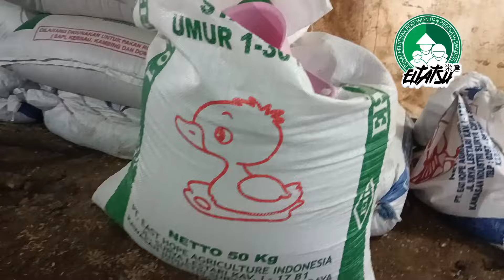KAYA RAYA DARI BEBEK PEKING !!! DENGN SISTEM KEMITRAAN AUTO AMAN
Apa Itu Bebek Peking?

Bebek peking memiliki ciri khas yakni bulunya yang berwarna putih.

Selain memproduksi telur, daging bebek peking juga dapat diolah menjadi berbagai jenis masakan. Bahkan, bebek jenis ini termasuk makanan khas tiongkok

Masakan bebek peking awalnya dihidangkan di istana serta kalangan bangsawan. Kemudian, pada abad ke-19 mulai menyebar ke luar istana dan langsung populer di kalangan masyarakat umum.

Meskipun harus melalui proses memasak yang cukup rumit, tetapi hal itu sebanding dengan rasanya yang sangat lezat.

Bebek peking juga menjadi simbol penting dalam budaya makanan Tiongkok yang menunjukkan kedekatan antara hidangan istana dengan rakyat.

Seiring berjalannya waktu, hidangan bebek tersebut kemudian semakin mudah untuk ditemukan di berbagai tempat, termasuk restoran Cina.

Jenis-Jenis Bebek Peking

Bebek peking yang dibudidayakan dapat dibagi jadi dua jenis berdasarkan fungsi atau manfaatnya.
Cara Ternak Bebek Peking

Beternak bebek peking termasuk salah satu usaha yang menjanjikan.

Umumnya, proses pemeliharaannya hanya membutuhkan waktu sekitar 2-3 bulan untuk mendapatkan berat tubuh sekitar 2 kg dan sudah bisa dijual.

Berikut cara ternak bebek peking yang bisa Anda lakukan:

1. Menyiapkan Kandang

Saat ingin beternak bebek peking, hal pertama yang harus dilakukan adalah menyiapkan kandang.

Umumnya, kandang bebek ini terdiri atas 2 jenis, yaitu kandang starter dan kandang finisher.

Kedua kandang tersebut akan digunakan sesuai dengan usia bebek dan memiliki fungsi yang berbeda.

a. Kandang Starter

Kandang starter merupakan tempat untuk menyimpan anak bebek peking yang baru menetas.

Pada masa ini, bebek membutuhkan lingkungan yang mendukung pertumbuhan serta perkembangannya agar menjadi optimal.

Kondisi anak-anak bebek juga harus diperhatikan dengan baik.

Ukuran kandang starter harus bisa menjamin ruang gerak yang bebas terhadap bebek yaitu sekitar 90 cm x 60 cm x 30 cm (untuk 15 ekor).

Dalam kandang juga harus dipasang 2 buah lampu 40 watt untuk menghangatkan bebek.

Lama bebek berada di kandang starter adalah 0-4 minggu.

b. Kandang Finishers

Saat bebek berusia 21-50 hari, maka bebek dapat ditempatkan di kandang finisher.

Kandang ini memiliki ukuran yang lebih besar dari kandang starter menyesuaikan dengan ukuran tubuh bebek.

Kandang finisher umumnya menggunakan sistem panggung terbuka (outdoor) dengan alas sekam padi.

2. Memilih Bibit Bebek Terbaik

Salah satu penentu bebek dapat tumbuh dan berkembang dengan baik adalah berasal dari bibit yang berkualitas.

Oleh karena itu, peternak harus bisa memilih bibit bebek terbaik dan unggul.

Berikut beberapa tips memilih bibit bebek yang berkualitas.

Pilih bibit dari peternak terpercaya dan memiliki reputasi yang baik

Bibit bebek peking memiliki mata yang cerah, bulu bersih, dan aktif bergerak

Usia bibit bebek yang ideal adalah 1-7 hari

Bibit bebek tidak memiliki masalah kesehatan, terutama penyakit menular

Pilih sesuai dengan tujuan budidaya, baik bebek petelur atau pedaging

Jika Anda mencari bibit bebek peking yang memiliki kualitas genetik terbaik, Anda bisa mendapatkannya dari PPg

3. Menggunakan Pakan Berkualitas

Agar bisa tumbuh sehat dan optimal, pilih pakan bebek yang berkualitas. Pemberian pakan bebek harus disesuaikan dengan fase pertumbuhan.

Misalnya pada fase grower, bebek peking harus diberikan pakan mengandung banyak protein dan siapkan air untuk minum.

Adapun pada fase finisher, pakan yang cocok untuk digunakan adalah yang berbentuk konsentrat. Pakan tersebut kemudian dapat ditambangkan dengan ikan, dedak, jagung, udang, serta baktul untuk mempercepat peningkatan bobot bebek peking.

Untuk informasi lebih lengkap seputar pakan bebek, cek artikel berikut

4. Memahami Fase Ternak Bebek Peking

Pemeliharaan bebek peking dibagi menjadi 3 fase, yaitu starter, grower, dan bertelur.

Pada masa starter, bebek akan ditempatkan dalam kandang khusus dan diberi pakan yang mengandung protein kasar sebanyak 21%-23%.

Kemudian, pada fase grower bebek dipersiapkan untuk masa dewasa. Masa ini berlangsung sejak bebek berusia 61-150 hari.

Setelah berusia 5-6 bulan, bebek peking akan mulai bertelur dan dipindahkan ke kandang khusus.

Di sekitar kandang, sebaiknya disediakan kolam agar bebek peking memiliki tempat untuk mendinginkan suhu tubuh saat siang hari.

5. Panen Bebek Peking

Panen bebek Peking adalah proses akhir dari beternak bebek Peking, di mana bebek siap untuk dipotong dan diolah menjadi berbagai hidangan lezat.

Berikut beberapa hal yang perlu diperhatikan saat panen bebek Peking:

1. Usia Panen:

Bebek Peking biasanya siap panen setelah 35-60 hari.

Pada usia ini, bebek telah mencapai berat ideal (sekitar 2-3 kg) dan memiliki daging yang berkualitas.

2. Tanda-tanda Kematangan:

Bebek Peking yang siap panen memiliki ciri-ciri:

Bulu yang bersih dan cerah.

Kulit yang tebal dan kuning.